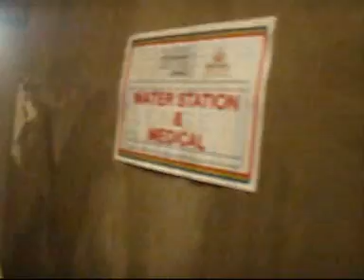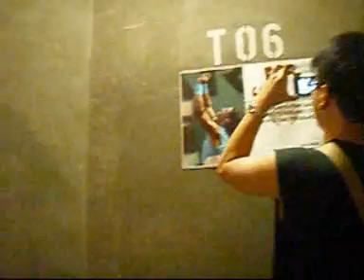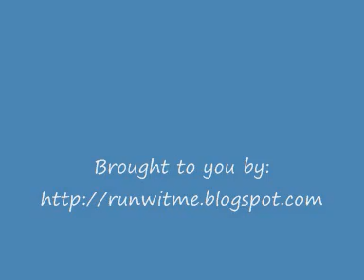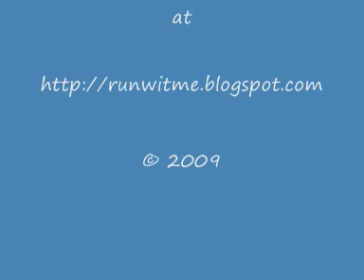KL Tower International Forest Towerthon Challenge 2009